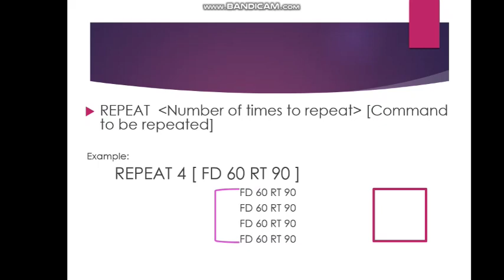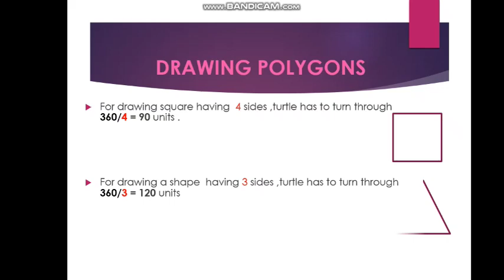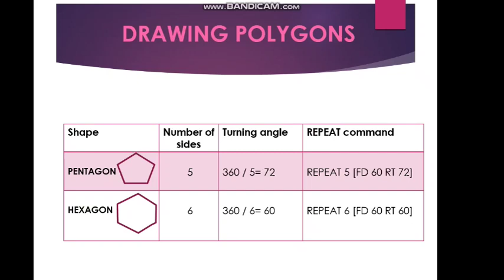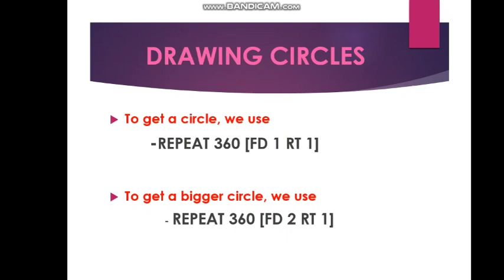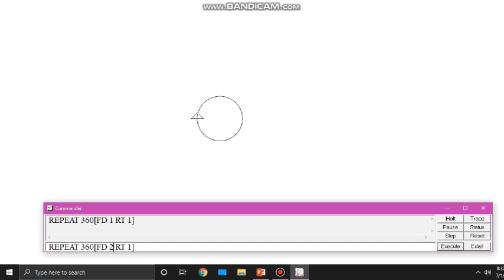DRAWING POLYGONS AND CIRCLE USING REPEAT COMMAND | CHAPTER 5 | PART 2